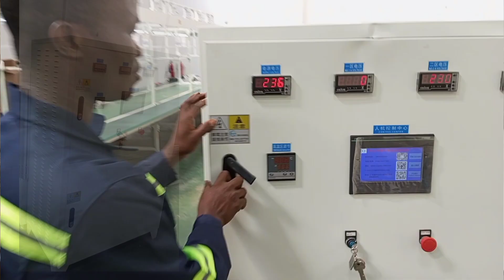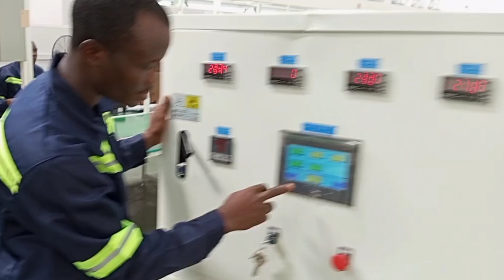HOUSE WIRING- ESSENTIAL ELECTRICAL TIPS YOU NEED TO KNOW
This video is an introduction to essential electrical tips and tricks you need to know, to master practical house wiring. Whether you're a beginner or looking to improve your skills, this video will provide valuable insights to help you navigate the world of electrical wiring with confidence. Don't miss out on these must-know techniques!